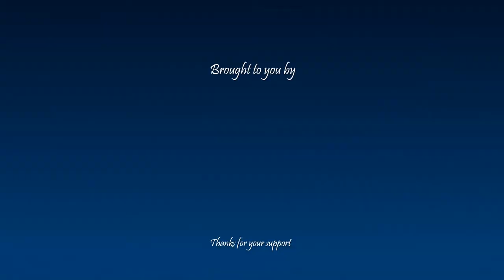How to pronounce رشت in Persian or Farsi rasht city